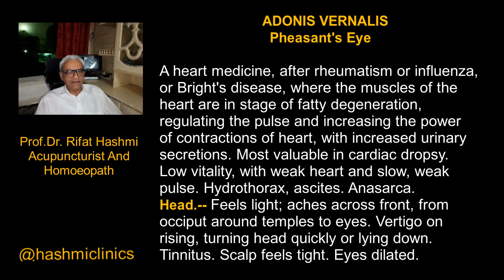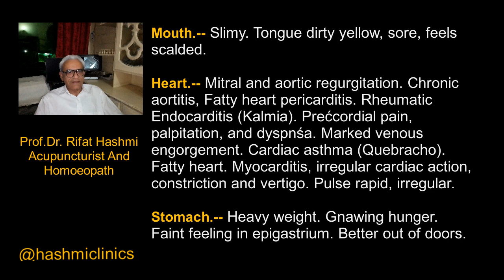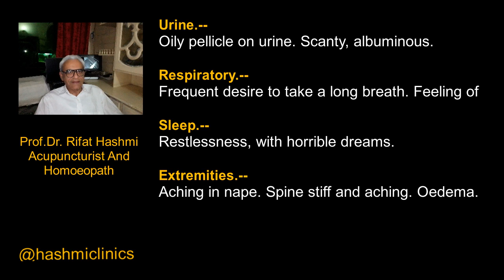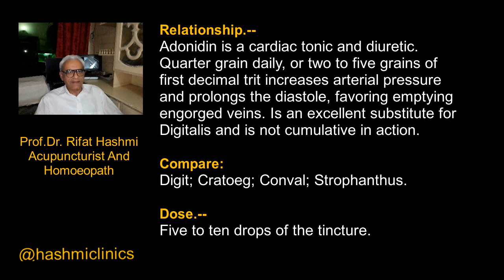ADONIS VERNALIS | Boericke Materia Medica | hashmiclinics | allergyclinix | ilajathome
ADONIS VERNALIS
Pheasant's Eye

A heart medicine, after rheumatism or influenza, or Bright's disease, where the muscles of the heart are in stage of fatty degeneration, regulating the pulse and increasing the power of contractions of heart, with increased urinary secretions. Most valuable in cardiac dropsy. Low vitality, with weak heart and slow, weak pulse. Hydrothorax, ascites. Anasarca.

Head.--Feels light; aches across front, from occiput around temples to eyes. Vertigo on rising, turning head quickly or lying down. Tinnitus. Scalp feels tight. Eyes dilated.

Mouth.--Slimy. Tongue dirty yellow, sore, feels scalded.

Heart.--Mitral and aortic regurgitation. Chronic aortitis, Fatty heart pericarditis. Rheumatic Endocarditis (Kalmia). Prećcordial pain, palpitation, and dyspnśa. Marked venous engorgement. Cardiac asthma (Quebracho). Fatty heart. Myocarditis, irregular cardiac action, constriction and vertigo. Pulse rapid, irregular.

Stomach.--Heavy weight. Gnawing hunger. Faint feeling in epigastrium. Better out of doors.

Urine.--Oily pellicle on urine. Scanty, albuminous.

Respiratory.--Frequent desire to take a long breath. Feeling of weight on chest.

Sleep.--Restlessness, with horrible dreams.

Extremities.--Aching in nape. Spine stiff and aching. Śdema.

Relationship.--Adonidin is a cardiac tonic and diuretic. Quarter grain daily, or two to five grains of first decimal trit increases arterial pressure and prolongs the diastole, favoring emptying engorged veins. Is an excellent substitute for Digitalis and is not cumulative in action.

Compare: Digit; Cratoeg; Conval; Strophanthus.

Dose.--Five to ten drops of the tincture.